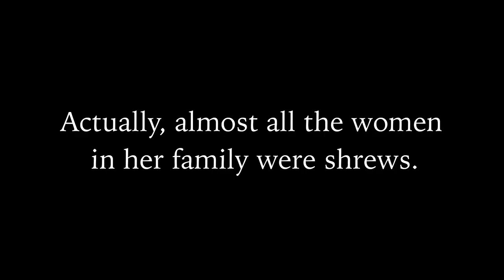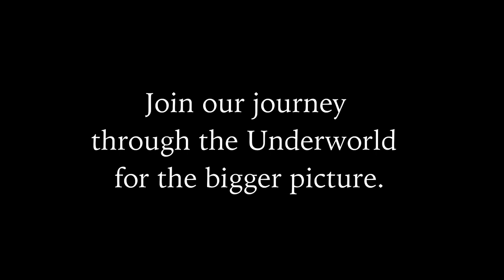Life Is A Fairytale by Glyka Stoiou - Trailer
The English Theatre of Rome presents:
“Life is a Fairy Tale”
written by and featuring Glyka Stoiou
photo & video credits: Patrick Knappich

Katerina was a shrew ever since she could remember. Actually, almost all the women in her family were. Now in the hereafter, it is her time to reconcile herself with her earthly memories, and explain the reasons why she was always in the search for a "prince". Katerina tells the story of her death and remembers family stories that have haunted her whole life. "Life Is A Fairytale" is inspired by "The Taming of the Shrew", "A Car Named Desire", by personal and other female stories. Join us on our journey through the Underworld for the bigger picture!

“Life is a Fairytale is a magical look at the many women who shaped the author. So many fascinating people in one play, so well written, is a delicious treat.” -Eric Coble, Broadway playwright, The Velocity of Autumn

“… A genuine storyteller.” - Teresa K. Pond, Producing Artistic Director, Cyrano’s Theatre Company, Anchorage AK

“… Fascinating… I found myself so immersed that I completely forgot I was at the theatre with other people. You can't miss it!” -Ira Katsouda, Greek standup comedian

“Α play about one woman, but a show about all women. It was a thrill...” -Dimitris Dimopoulos, Greek director/storyteller

“… more than a fairy-tale. It is a delightful story rich in allusion and meaning. I recommend it.” -Timothy Daly, one of Australia's most internationally produced playwrights

“Stunning and captivating! A performance that creates intense emotions, with just the right amount of elegant humour in the mix!” -Andreas Paspatis, Greek standup comedian

“She made us laugh; she made us cry; but most of all she made us think... just delightful.” -Mélodie, French artist